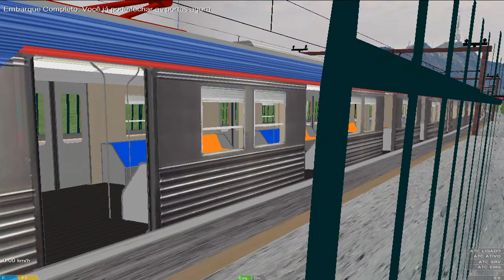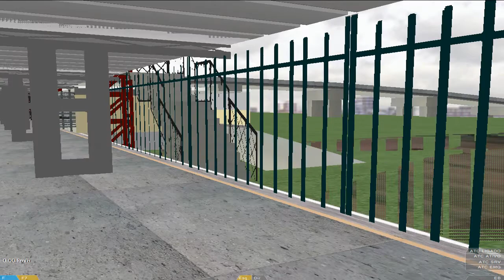OpenBVE [ TUE 1700 METROPOLITANO - CPTM] LUZ A FRANCO DA ROCHA.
TUE Série 700 [RFFSA - CPTM]

HISTÓRIA

As 12 unidades foram fabricadas pela Marfesa, a maior e mais importante indústria ferroviária nacional da época, que foi vendida para a iniciativa privada em 1995.

A frota foi incorporada à CPTM em 1992, quando a empresa foi criada. A Companhia herdou as linhas da CBTU, do governo federal, e da Fepasa, do governo estadual. A cor original dos 1700 era prata. Na reforma feita no ano 2000, foram pintados de azul e tiveram todos os sistemas revisados ou trocados, segundo a CPTM.

Apesar de entender que a renovação da frota faz parte dos avanços tecnológicos, o funcionário da oficina da Lapa José Antonio Suarez fica emocionado quando fala sobre a aposentadoria das unidades 1700.

Segundo a CPTM, Suarez acompanhou os testes dos trens desde a fábrica, antes de entrarem em operação na CBTU, e a manutenção durante todos os quase 32 anos de vida das composições.

“Sinto como se fosse um companheiro indo embora. Vi nascer, crescer, passamos por momentos difíceis e outros muito bons. Vai ser sempre uma boa recordação”, contou, em nota.

RENOVAÇÃO DA FROTA

A renovação de toda a frota da Linha 7-Rubi, que transporta quase meio milhão de passageiros por dia, ocorreu após a entrega no dia 27 de junho da última composição dos 30 trens fabricados pelo Consórcio Hyundai-Rotem.

As composições integram o lote de 65 unidades compradas pelo Governo do Estado. Segundo a CPTM, já entraram em operação 64 delas, sendo 30 para a Linha 7 e 34 para a Linha 11-Coral. A última deve ser entregue até o fim do ano para a Linha 11.

“Além de ar-condicionado e salão contínuo de passageiros (passagem livre entre os carros), os novos trens possuem monitoramento com câmeras na parte externa e interna e são acessíveis para pessoas com mobilidade reduzida ou deficiência. Há sinalização visual para identificação de assentos preferenciais, espaço para cadeirantes, mapa com indicação luminosa das estações para deficientes auditivos e áudio para deficientes visuais. As composições dispõem ainda de monitores digitais internos com informações sobre a prestação de serviços, além de reconhecimento eletrônico automático do maquinista por meio de biometria”, informou a CPTM, em nota.

A Companhia informou ainda que está readequando a frota conforme a necessidade operacional, de forma a padronizar as linhas. Desde 2007, já entraram em operação 169 novos trens em todas as linhas da Companhia.

“Em seus dias de glória na Companhia Brasileira de Trens Urbanos (CBTU), da Rede Ferroviária Federal, os passageiros se aglomeravam na plataforma para esperá-los, pois possuíam mais bancos e espaço interno maior em relação às demais composições da época”, informou a CPTM, em nota.

Especificações
Corpo Aço inox
Comprimento Total MC/MC1: 21,453 m
R/R1: 22,004 m
Altura do Piso 1,305 m (altura do boleto ao piso)
Portas 8 (4 de cada lado, 1,30 m largura)
Velocidade máxima 90 km/h (comercial, limitado pelo ATC/ATO)
120km/h (em testes)

Peso Motor (M1 e M2): 57000kg, R1: 42000kg, R2:41000kg
Aceleração 0,80 m/s²
Desaceleração Freio de serviço: 0,77 m/s²
Freio de emergência: 1,10 m/s²
Tipo de tração Elétrica, sistema de tração Hitachi/Toshiba SE-210 de CC 15 920 kgf de esforço trator
Motor Hitachi
Potência 2 520  potência unitária de 315 kW
Tipo de climatização Ar-condicionado (Supervia); ventilação forçada (CPTM)
Captação de energia Catenária, 3000V, corrente contínua
Truque Fabricação Mafersa de chapas soldadas em estrutura H, com suspensão primária com molas helicoidais e secundária a bolsa pneumática e amortecedores hidráulicos
Freios Sapatas fenólicas 8 por truque, com comando eletropneumático, com intertravamento de sistema de tração.
Acoplamento Engate padrão BSI na CPTM
Engate padrão AAR na Supervia
Bitola 1 600 mm

Após cerca de 60 milhões de quilômetros rodados, o que equivale a 156 viagens da Terra à Lua, ainda circulavam até a semana passada no trecho entre Francisco Morato e Jundiaí.